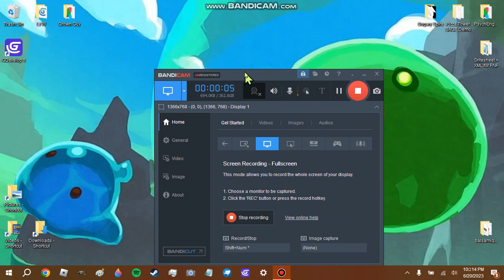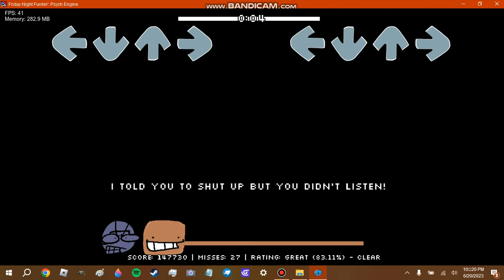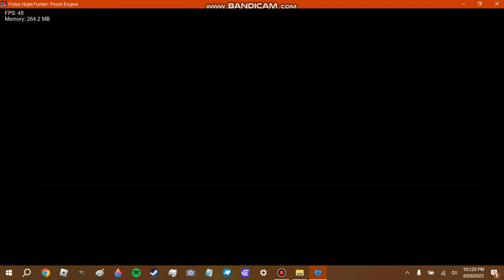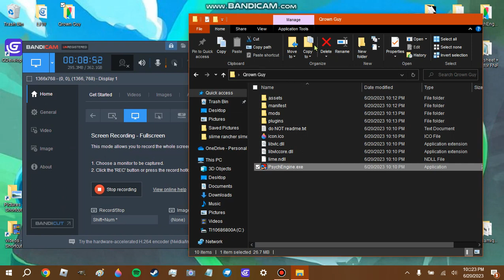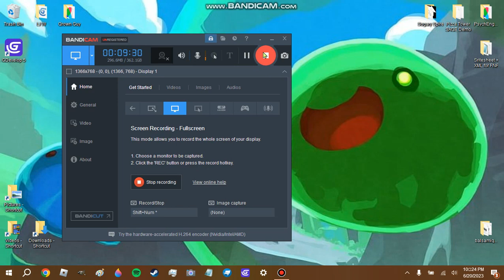QROWN GUY MOD?!?!?! :O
very cool mod :3